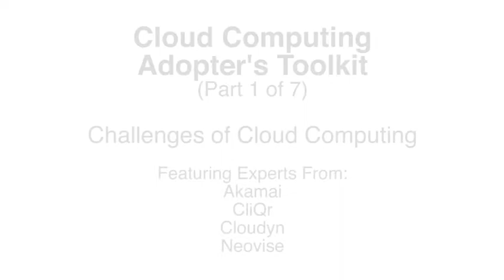Challenges of Cloud Computing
What's a big challenge that companies typically face when they deploy to the cloud?